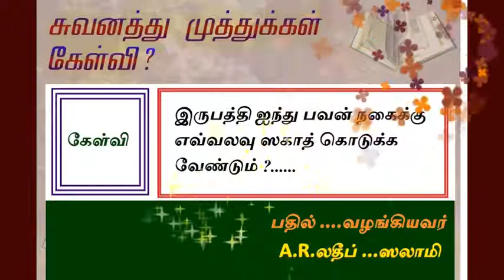இருபத்தி ஐந்து பவன் நகைக்கு எவ்வலவு ஸகாத் கொடுக்க வேண்டும் ?